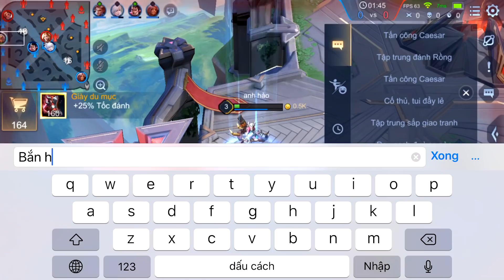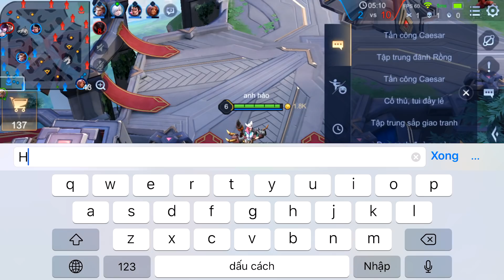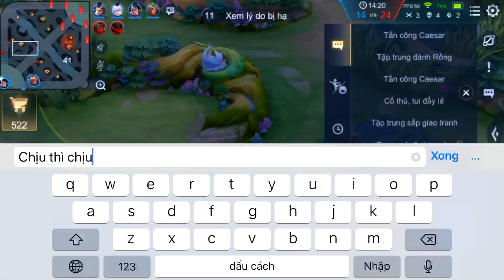Liên Quân _ Choáng Váng Vô Cùng Khi Gặp Thanh Niên Hack Toll Bắn Không Trượt Phát Nào